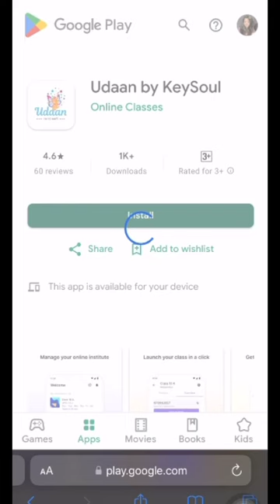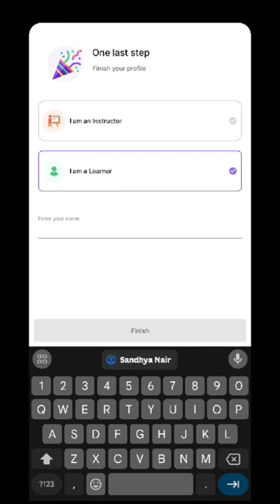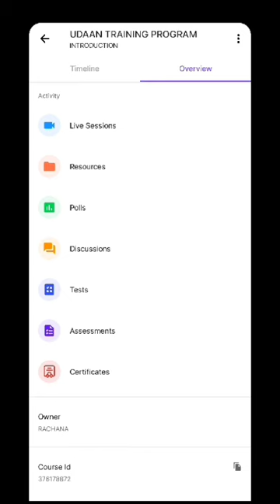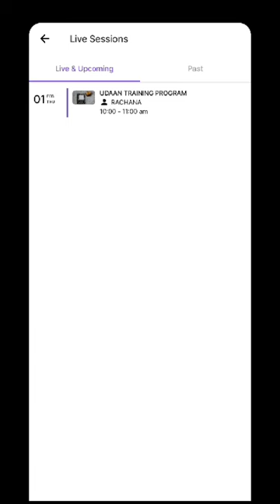Udaan By Key Soul | ॲप में ऐसे करें लॉग इन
उड़ान की ट्रेनिंग के लिए हमारे ॲप में लॉग इन करने की प्रक्रिया के बारें में यह वीडियो आपको गाइड करेगा और क्लास से जुड़े नोटिफिकेशन्स भीआपको यही प्राप्त होंगे